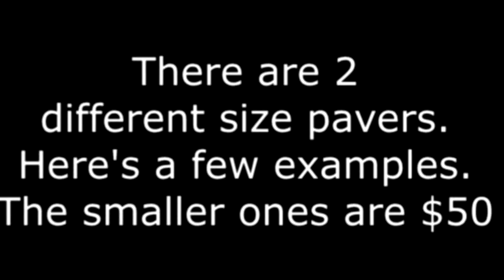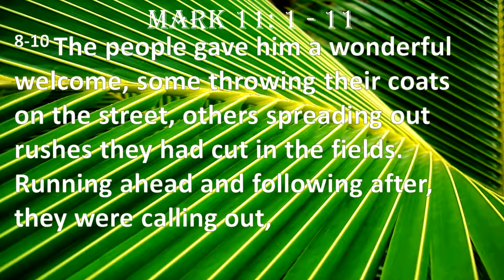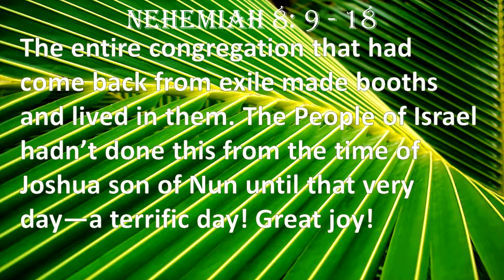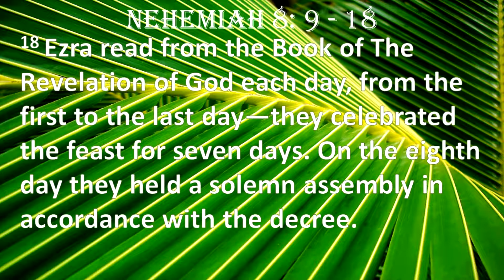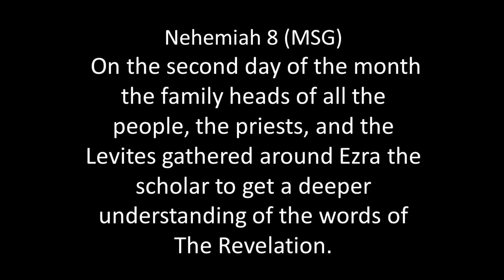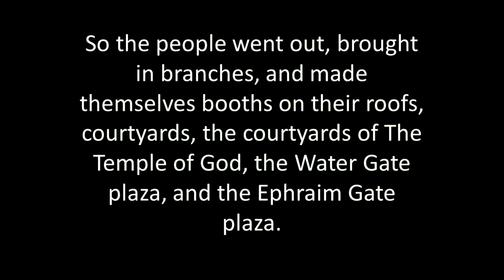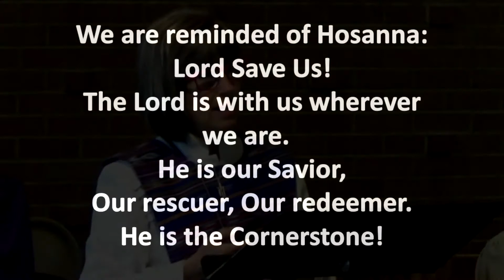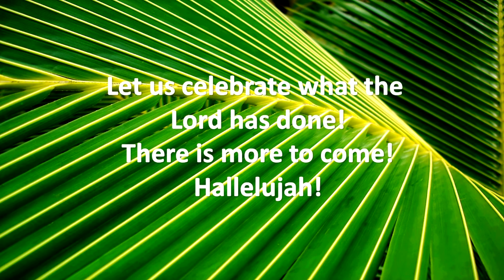Pastor Jan Johnson Renovate Part VI Reveal 2019 04 14 RSV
April 14, 2019 - Palm Sunday - Renovate Part VI “Completion/Reveal/More” Completing the series about RENOVATION, Pastor Jan uses the completion of the walls around Jerusalem in Nehemiah 8, for us to examine our own renovation and accessing where we stand in our walk with God.